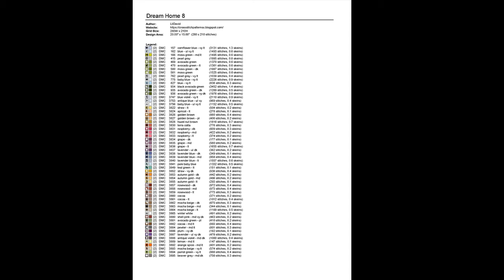Cross Stitch Patterns| for |cross stitch designs| Dream Home 8